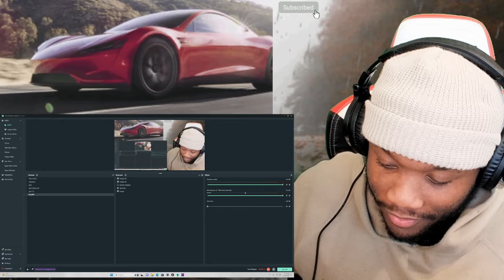Tesla Thief tests his luck a second time (Stealing Tesla Through App)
Fouad Kemal is accused of stealing a Tesla from a Georgia dealership twice.  Police say the Maryland man used fake information to obtain the high-priced car.